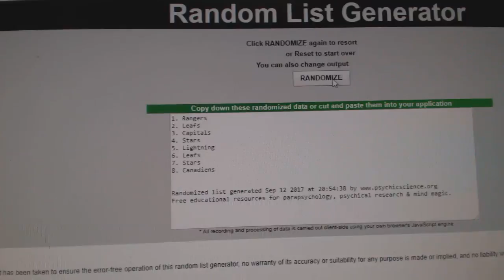Multi Randoms - C&C GB #7805